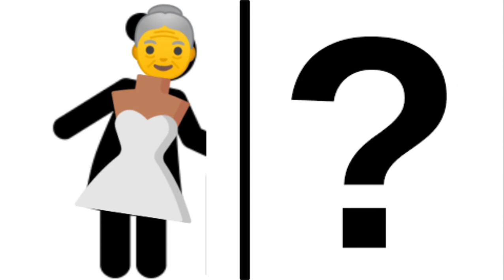Arthur Voice Actors